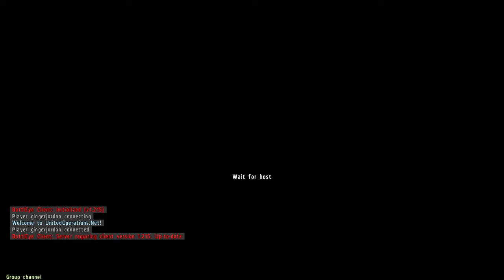United Operation Tactical Tuesday 03/06/14 Part 2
United Operations Tactical Tuesday 03/06/14